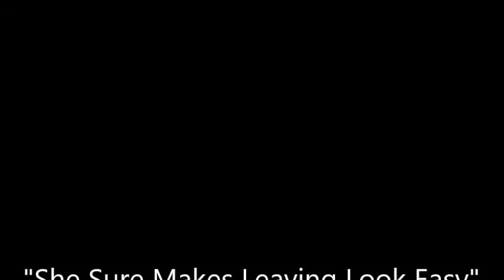She Sure Makes Leaving Look Easy~Gene Watson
From The 1983 Album "Sometimes I Get Lucky" By Gene Watson